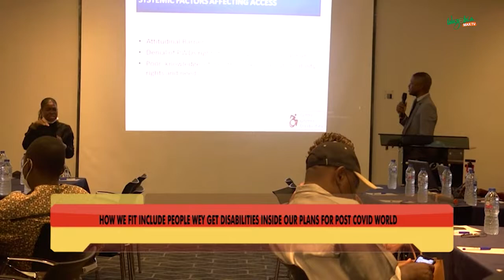Covid-19: Post Pandemic Plans For Individuals Living With Disabilities | Gudu Morning Naija Show